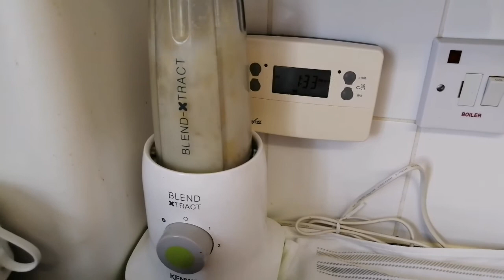Chicken Curry|pumkin n chicken| মিষ্টি কুমড়া দিয়ে মুরগী | bengali recipe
মুরগি দিয়ে মিষ্টি কুমড়ার তরকারির রেসিপিটি আজ আমি আপনাদের কাছে তুলে ধরবো। আমার ও আমার পরিবারের খুবই পছন্দের একটি রেসিপি, আশা করছি আপনাদের কাছেও ভালো লাগবে। এতে আমার লাগছে মাঝারি সাইজের একটি মুরগি, মিষ্টি কুমড়া, পেঁয়াজ, লবন,হলুদ গুঁড়া, মরিচের গুঁড়া, জিরা গুঁড়া, অলিভ অয়েল, দারচিনি, এলাচ,মবঙ্গ, তেজপাতা ও আস্ত জিরা।
আর পুরো প্রণালিটি ভিডিওতে দেখে নেবেন।